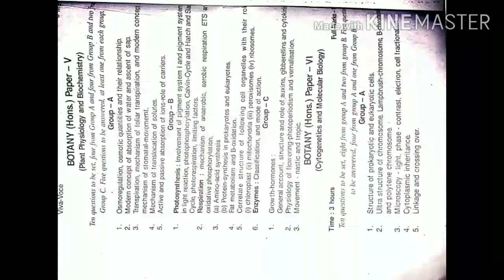BSC part3 BOTANY honours syllabus of brabu University